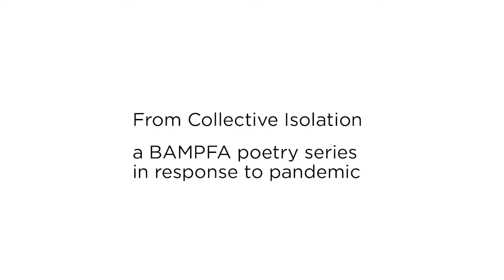From Collective Isolation: Josiah Luis Alderete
From Collective Isolation: Poetry in Response to the Pandemic
While the public health situation has put BAMPFA’s long-running poetry reading series on hold, we’re presenting some of our favorite poets from the last few years of the series online, reading recent work that speaks to our current moment of isolation.

Josiah Luis Alderete reads “somos . . .”
Josiah Luis Alderete is a full blooded Pocho Spanglish speaking poeta from La Area Bahia who curates and hosts the Latinx reading series Speaking Axolotl on the third Thursday of every month in Oakland. Alderete’s book of poems Baby Axolotls y Old Pochos is forthcoming this year from Black Freighter Press.